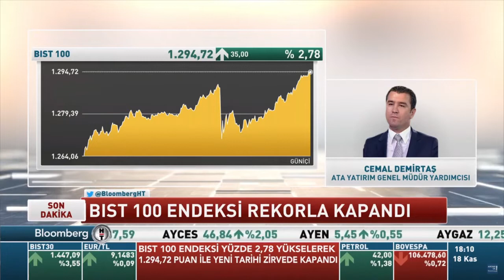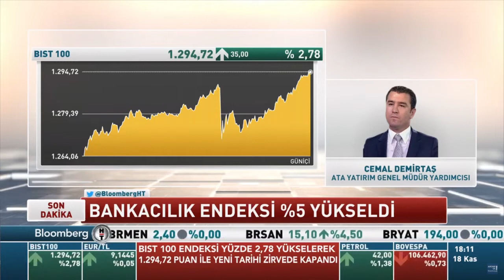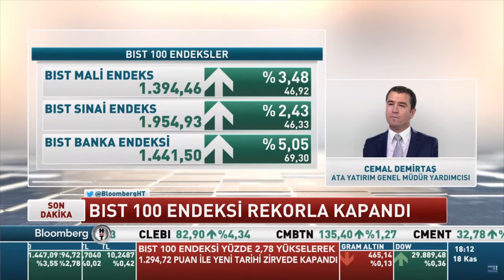Cemal Demirtaş, BIST100 endeksinin tarihi zirvede kapanış yapmasını yorumladı.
Ata Yatırım GMY Cemal Demirtaş, Bloomberg HT canlı yayınına konuk oldu ve piyasaların şu anki durumu ve yatırımcının böylesi zamanlarda nasıl hareket etmesi gerektiğine ilişkin görüşlerini paylaştı.